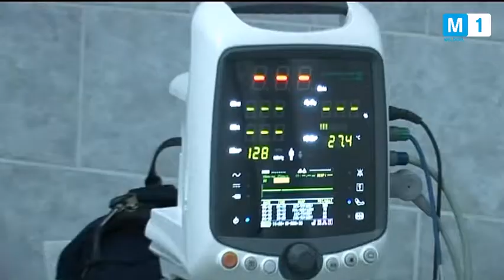Coş alimentar pentru donatorii de sînge. 30 august 2017